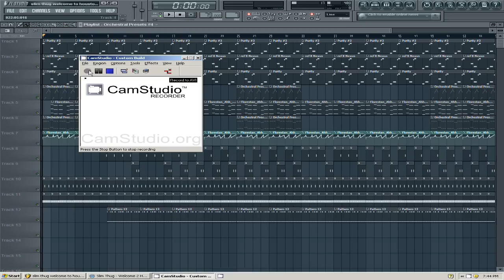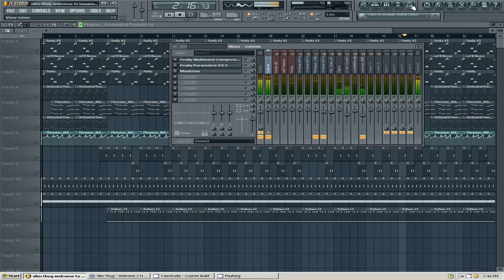Slim Thug Welcome to Houston (Reprod by Lildrezy) @LILDREZY22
This is a remake of Slim Thug Welcome to Houston (Reprod by Lildrezy)

[hip hop]
[hip hop dance]
[michael jackson]
[lil wayne]
[instrumental beats]
[beats]
[beat box]
[rap beats]
[hip hop dancing]
[justin bieber]
[drake]
[chris brown]
[eminem]
[nicki minaj]
[soulja boy]
[wiz khalifa]
[gangnam style]
[dubstep]
[beat]
[family guy]
[50 cent]
[gucci mane]
[taylor swift]